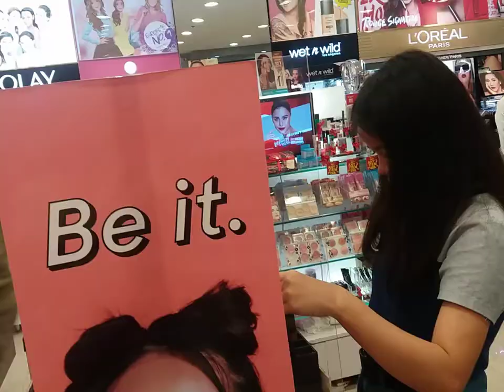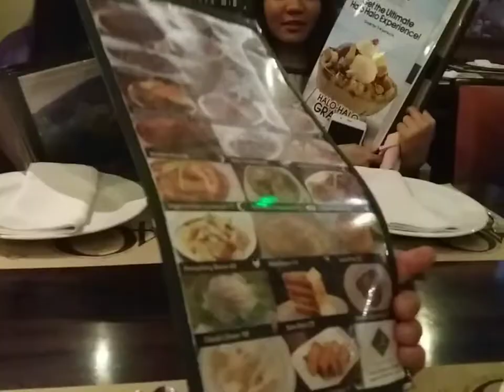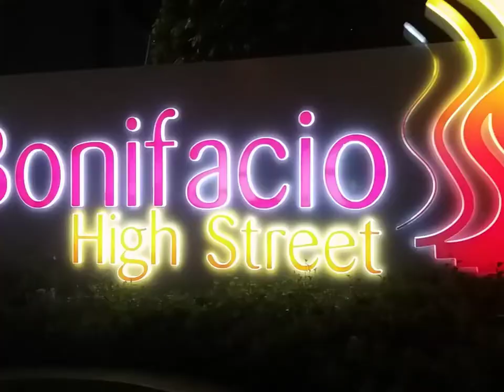NAMASYAL, NAG DINNER @ ABE RESTAURANT AND DESSERT @ LARRY'S CAFE & BAR